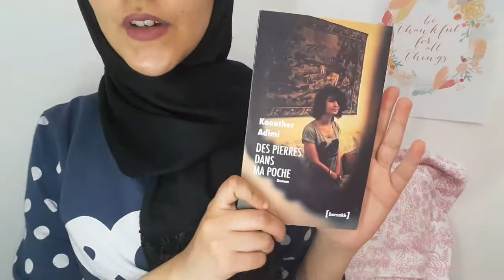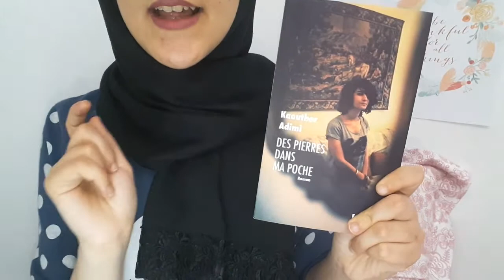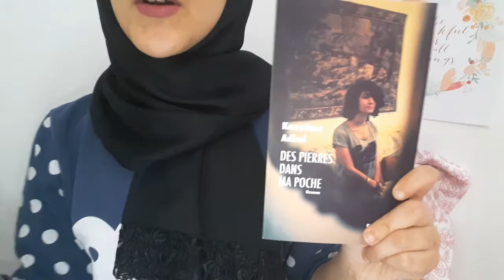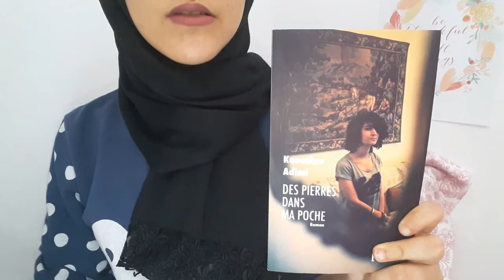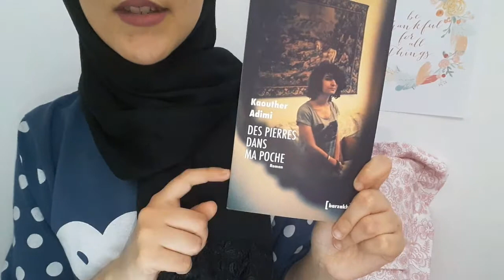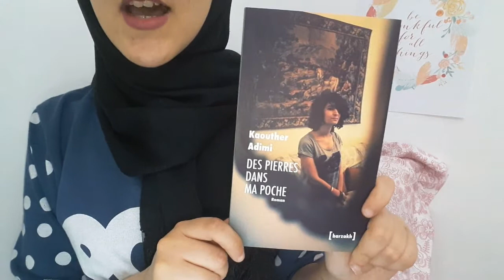Point de lecture #03: Des pierres dans ma poche - Kaouther Adimi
Bienvenus les ami(e)s.

Je m'appelle Sarah et j'ai 24 ans. Je suis passionnée par la lecture, et à travers cette chaîne j’essayerai de partager ma passion avec vous.